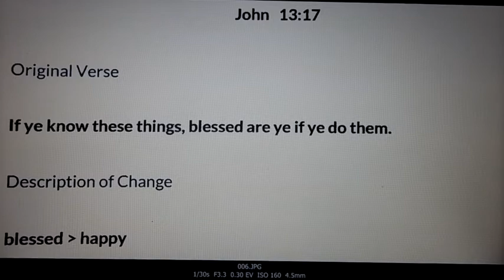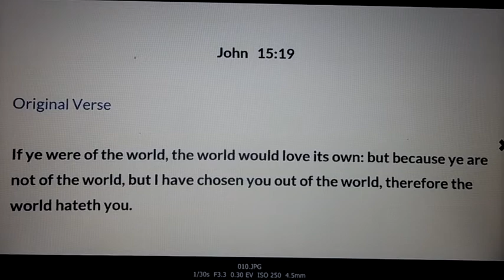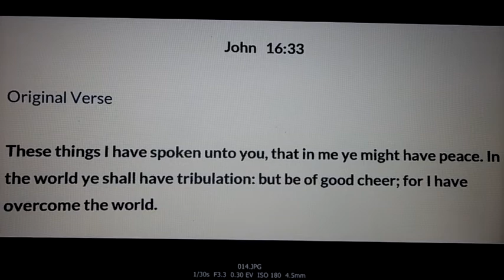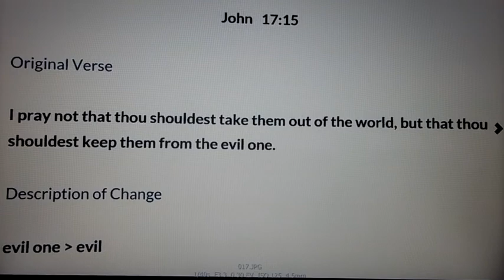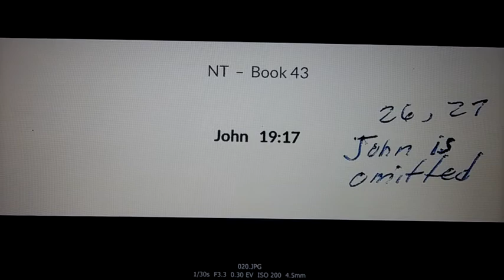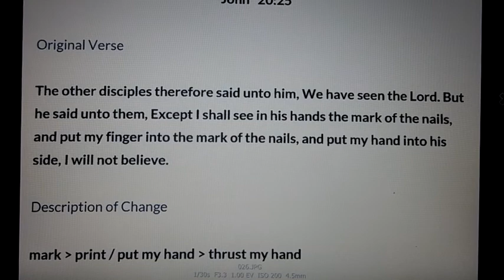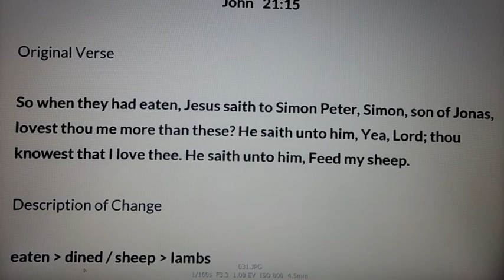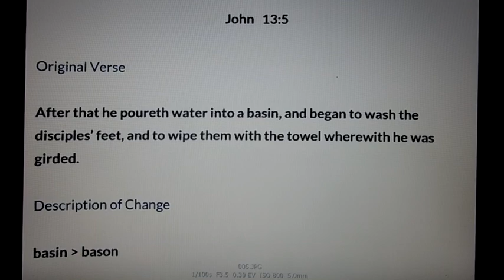Quantum Effect Changes In The Book Of John Chapters 13-21; READ DESCRIPTION.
In this mid point of the video I said that John 19: 26, 27 was omitted; what I meant was that when I was printing this out, the changes to those verses didn't print out and were skipped over somehow.

 But the changes are where it says disciple, it should say John.  So here is what it said originally; verse 26,  "When Jesus therefore saw his mother and John standing by, whom he loved, he saith unto his mother, Woman, behold your son! 27, Then saith he to John, Behold thy mother! And from that hour John took her unto his own home"